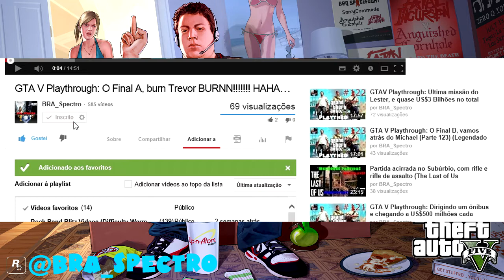Paparazzi - Caindo na Real - Estranhos e Doidos #18 - GTA V Medalha de Ouro Troféu Solid Gold, Baby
Missão Estranhos e Doidos #18: Paparazzi - Caindo na Real

Requerimentos:
Ação explosiva!
Mate Beverly e sua equipe com um só tiro